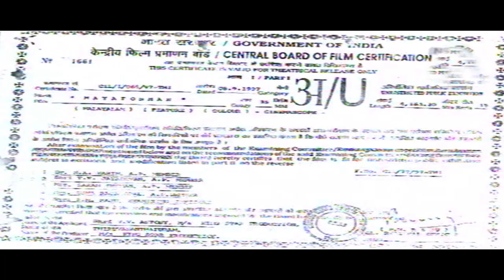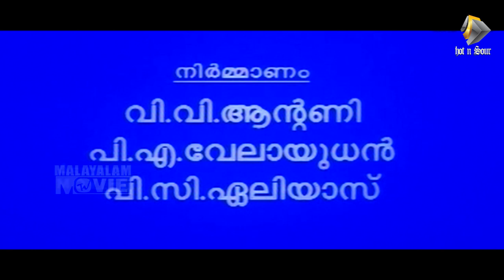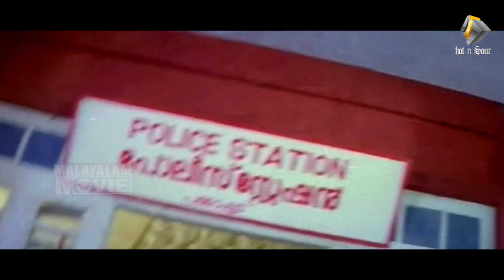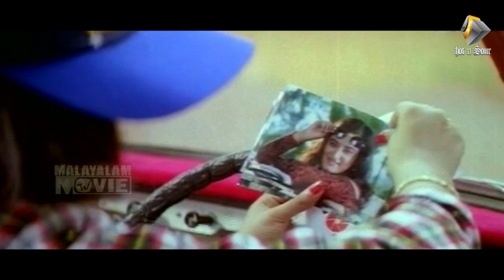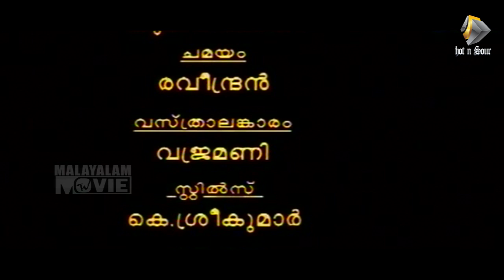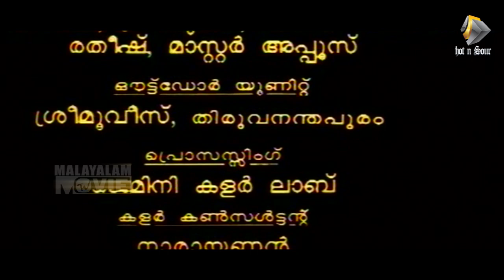മായപ്പൊന്മാൻ | Malayalam comedy Movie | Jagathy Sreekumar | Dileep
Maayapponman (1997) is a Malayalam comedy movie. Starring Dileep ,Mohini ,Jagathy, Sreekumar , Kalabhavan Mani ,Shivaji ,Kanakalatha ,Kumarakam Raghunath & others. Directed by Thulasidas.

In this modern world most people has a crush towards money and wealth.It's a kind of run in all means. All are in a so called rush of money. People are ready to do any thing un conditionally. They may kidnap, murder harass or any thing they will do. This change in social parameters have affected the lives of people in families too. The definition of "love" has now integrated to money.

The more money a person has the more care he gets. For example in a function if a millionaire arrives, he gets a warm welcome. What the same for a middle class man? or an employee?. These kind of social attitudes have changed the concept of relations in life. Moreover now it's getting harder every day. Now people don't know whom to trust. Can't say who will deceive. It has bring the state of unwanted disputes among families and people. Money thus becomes a madness.

Man has already some madness like liquor, drugs etc.Among them money bags the top of pyramid. In old time if we say a person is happy that excels his mental happiness. But now that happiness is defined by the amount of money he/she has. The after effects of this money madness is horrible.

It leads to instability of social life and family life. It melts down the bondage of love. Turns the young buds into parents-less and later they turns into criminals. In the movie the central theme is this money madness. In here a girl is being tried to e murdered by her own relatives.

Nandhini our heroine is a typical NRI, she had lost parents recently. And now she is back in native. This is the intro of the movie. Like said her father, Madhavan was a rich businessman. So he had bought a good estate in Kerala. But now his relatives are living in that banglou. His sisters Karthyayani, Devaki, their husbands Shankaan, Vasudevan, Karthyayani's daughter Ammukkutti, Rajendran his wife, servant Meenakshi etc are staying now. Rajendran is a criminal minded fellow.

He is now in charge of the estate. And he makes more from it too. Freddy & Prasad are mechanics and working in the workshop of Mathayichan. Prasad's is looking after his sister 8 year old daughter Mini.

Benjamin Kuruvila is a funny police inspector and he is composing so called parody musics from classic Malayalam movies. This is the frontline of the movie. Now Nandini is back to settle in her native place, which rises the envy of all.

Since Madhavan had assigned his all wealth in her shoulders, the upset relatives started to plan some thing wiered. Pattalam vasu is a funny "criminal". With his help they sets a bomb in her car. But on the way when it hot breakdown, Prasad accidentally removed it. Followed by some other attempts, and funny too.

Finally on her birthday, she was driving her car through the hills. And Rajendran shoot the tyres. The car went off to cliff. But she miracily survived, but she forgot all the past.. And she got admitted in a hospital. Mini think of her as her mother, when she saw her and Prasd was forced to take her. And she lived happily as Indhu.

One day she got her memory back and gone back again. But one night she came to know all about the so called conspiracy. And she ran off in dark. But Rajendran shoot her. Then what may happened to her? Will she survive again? Will the culprits get punished?

Join MalayalammovieTV Club

Get soical:malayalammovietv